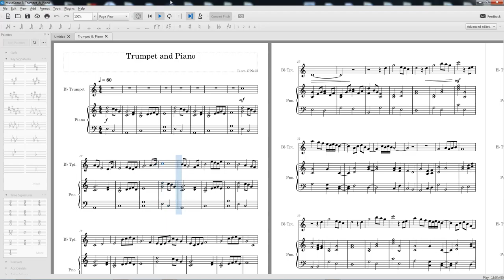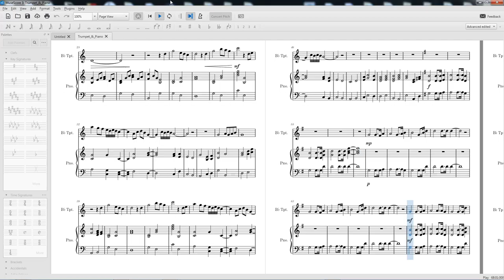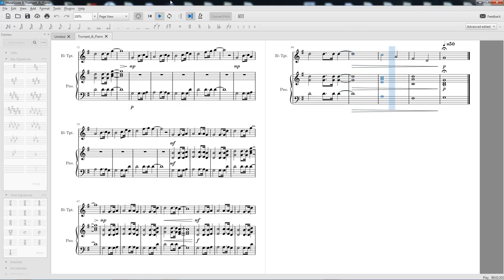Trumpet & Piano Revises